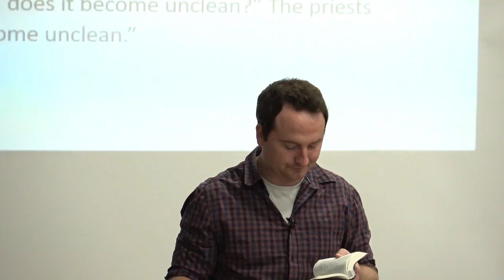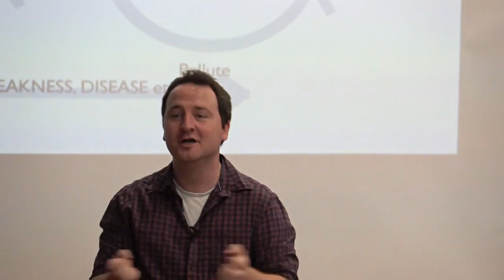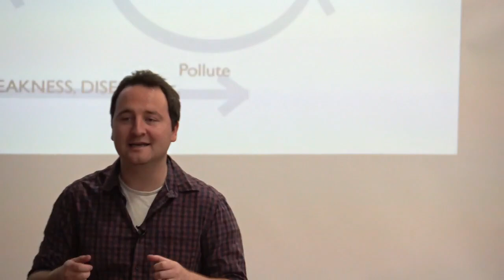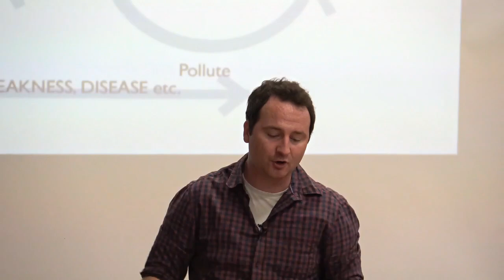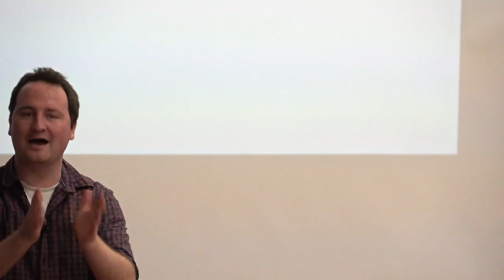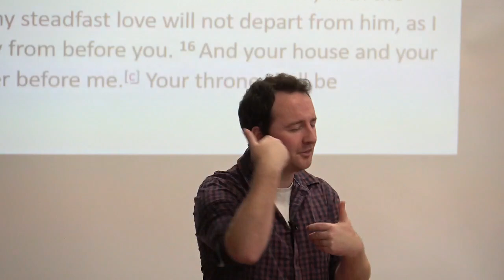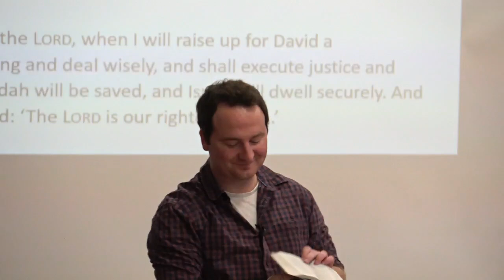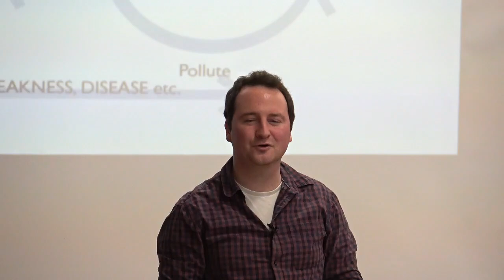How To Be Holy | Haggai 2:10-23 | 22nd September 2024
This sermon addresses the key theme of holiness through these verses. Notably, how can humans become holy in order to enter into and remain in the presence of the holy, holy, holy God?

To be holy is to be set apart for a very specific purpose. God is holy, holy, holy because he is set apart from all of creation. God alone is perfectly righteous in everything he does. However, the holiness of God can often feel a distant reality, as we are contaminated by uncleanness as we often too easily yield to sin and temptation.

Thankfully, this sermon reminds us that our holiness has not and can never be earned through our works! It is a gift of grace given by God to those he chooses to bless. This grace is received through belief in the descendent of Zerubbabel, Jesus Christ the Son of God. Through his precious sacrifice we have had our uncleanness taken away once and for all, instead receiving his perfect holiness.

Lord, help us to live our lives confidently and with thanksgiving that we are holy in your sight because we are one with Jesus.